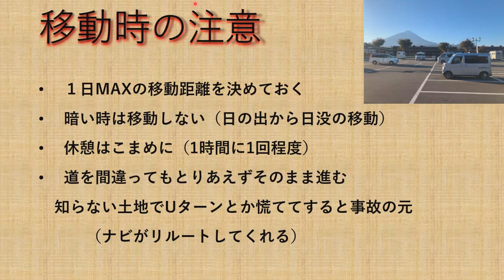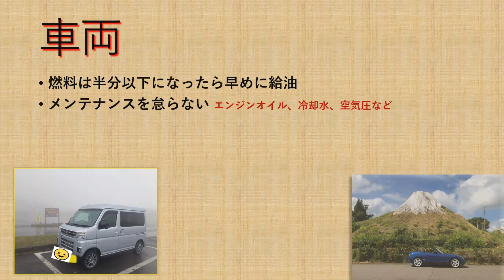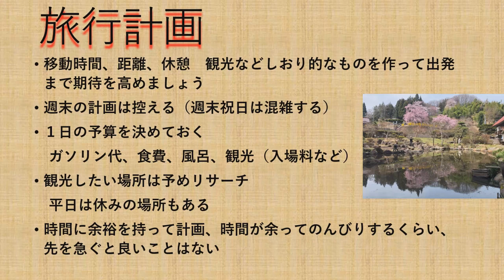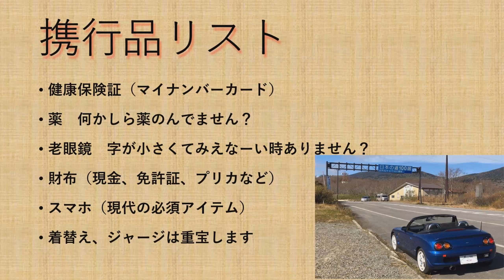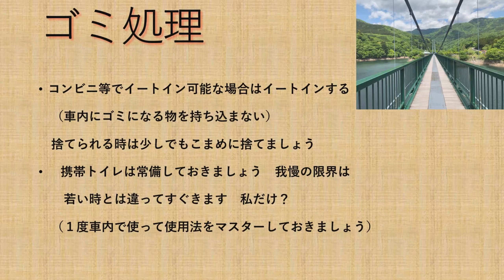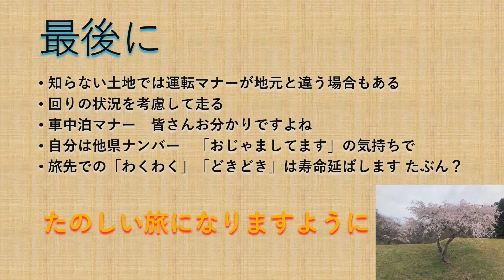中高年車中泊について 楽しく安全に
中高年の車中泊について　常識的な事ですがまとめてみました